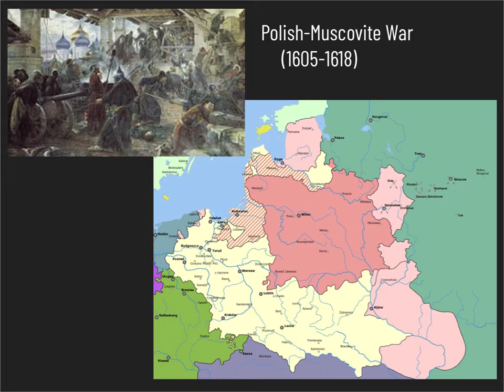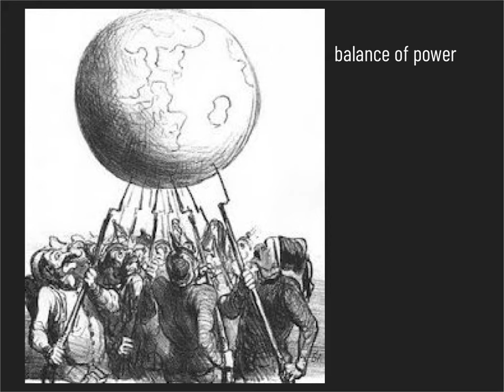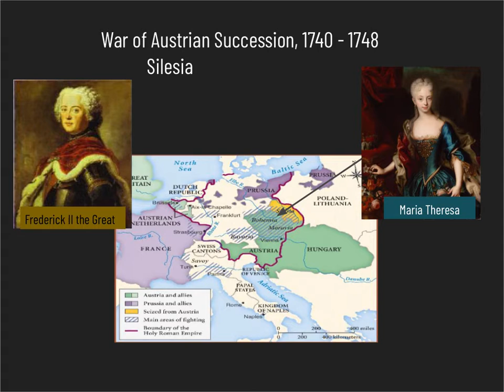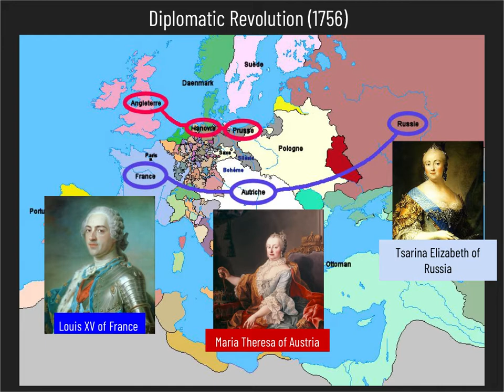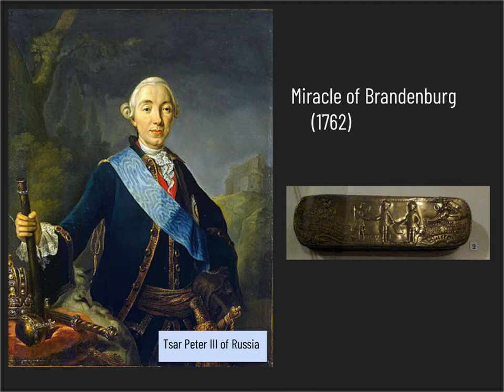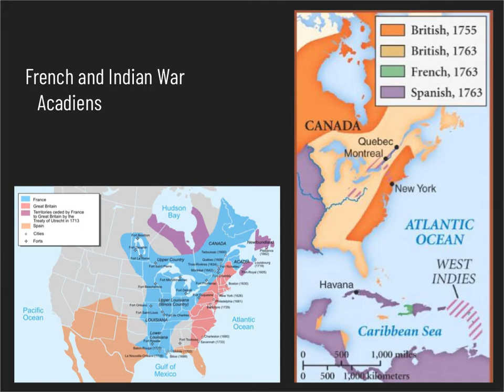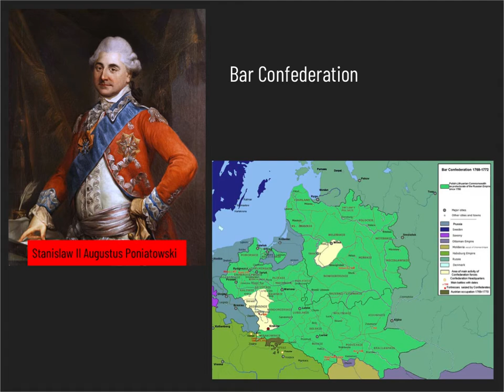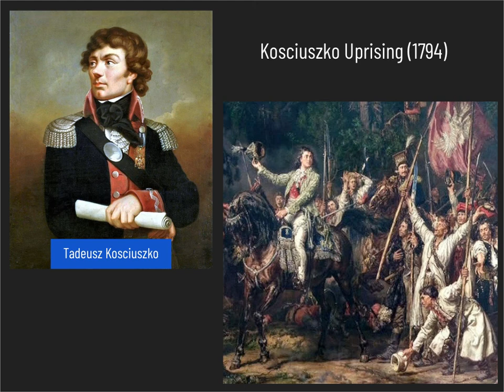Wars of the 18th C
This lecture is an introduction to the major European military events of the mid- and late-18th century. It is intended for use by AP European History students at LASA HS (Austin, TX) and is narrated by LASA teacher Maricruz Aguayo Tabor.